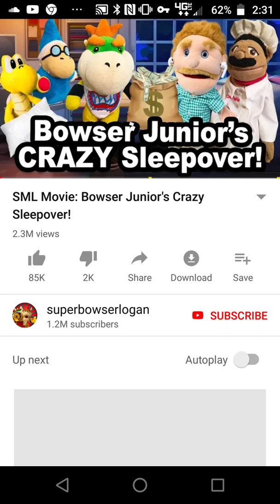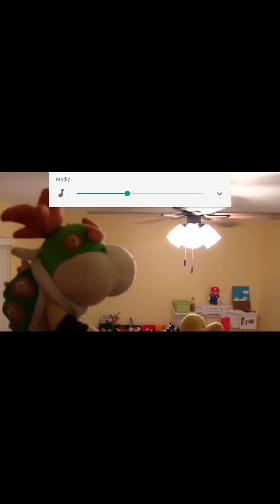Didnt get to finish but this is part 1